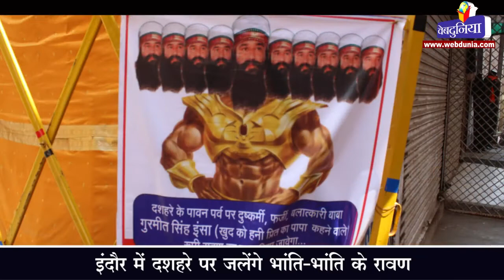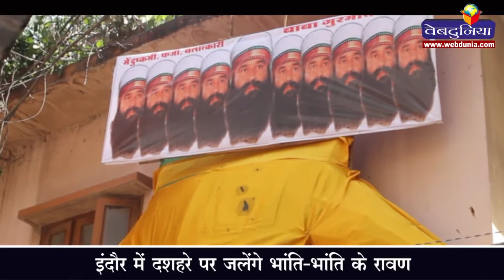राम रहीम, दशहरे पर दहन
इंदौर में दशहरे पर जलेंगे भांति-भांति के रावण